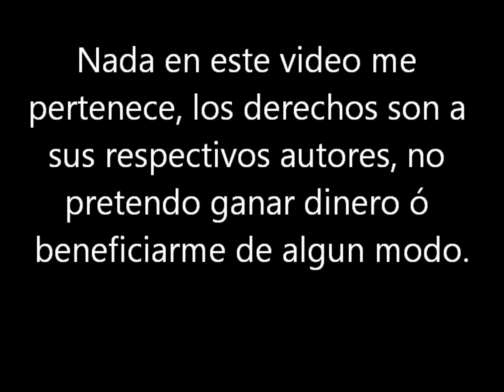【MMD】Rotten Girl, Grotesque Romance ロッテンガールグロテスクロマンス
Nada de lo que esta en este video me pertenece los derechos son a sus respectivos autores, no pretendo beneficiarme de algún modo.

Este es el MMD de la canción cantada por kaito, es un video MikuXKaito